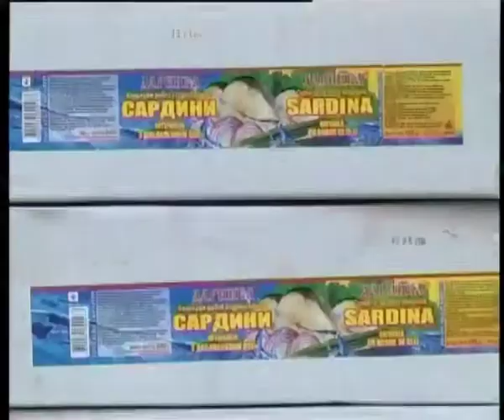Телеканал ВІТА новини 2014-08-19 Допомога на схід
Шість тон гуманітарки назбирали вінничани для своїх земляків в зоні АТО. Сьогодні вантажівка та супроводжуючий бус відправились у пункт призначення. По прибуттю вінницькі бійці отримають харчі, воду, амуніцію та спец прилади.